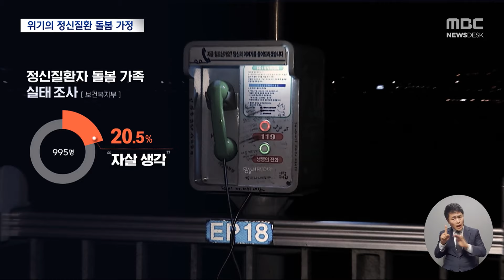정신질환자 가족도 아프다‥20%는 자살까지 생각 (2024.08.25/뉴스데스크/MBC)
가족 중에 돌봐야 하는 환자가, 더욱이 정신질환자인 경우 가족들이 겪어야 하는 고통은 겪어보지 않으면 짐작조차 쉽지 않을 텐데요.

정부가 처음으로 환자 가족들을 상대로 실태조사를 했는데 5명 중 1명은 자살까지 생각했던 걸로 드러났습니다.